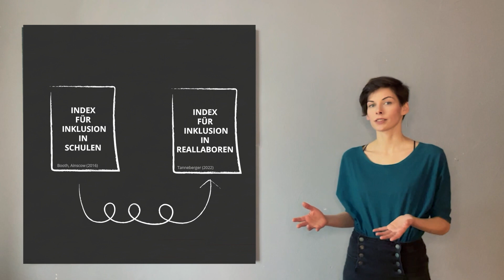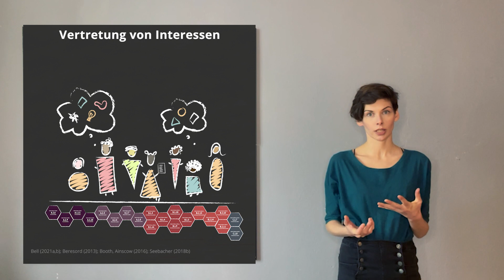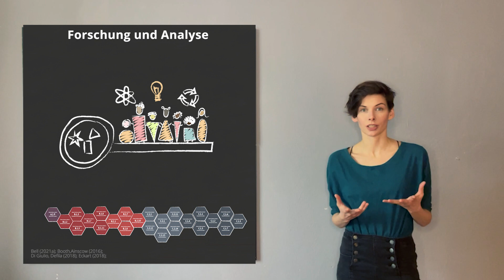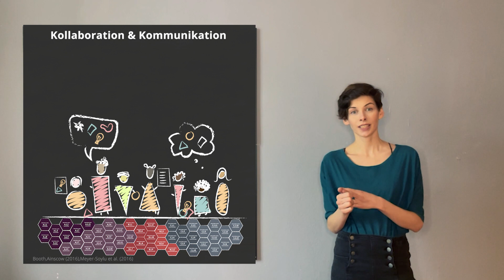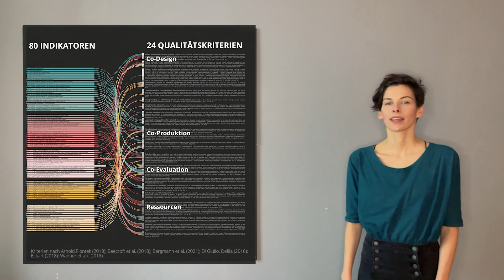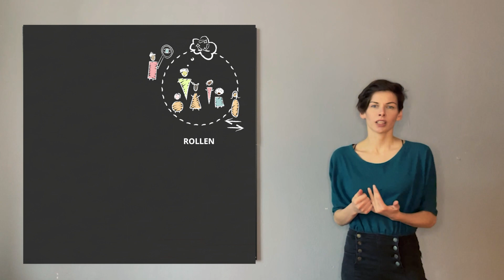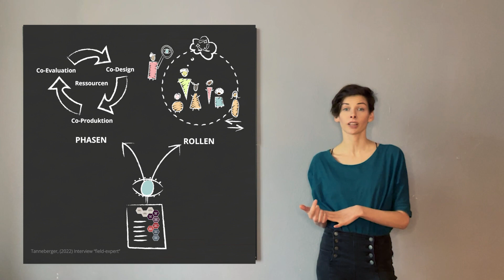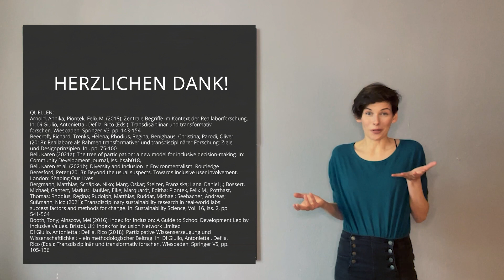Inklusion in Reallaboren (Teil 2)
Stephanie Tanneberger hat sich im Zuge der Masterarbeit „Index for Inclusive Participation in Real-world Laboratories- adapting the ‚Index for Inclusion‘ to promote and review inclusion in Real-world Laboratories“ mit Indikatoren für inklusive Reallabore auseinandergesetzt und dazu zwei kurze Videos erstellt.

In den Videos wird allgemein auf die Hintergründe und Relevanz der Thematik eingegangen und überlegt, wie zukünftige Reallabore Inklusivität umsetzen können. Falls ihr mehr dazu wissen wollt, schaut gerne mal rein, es lohnt sich!

Das Video entstand im Rahmen des Projekts “DuPa – Dual Mode Participation: Window of Opportunity for Inclusive Real-World Labs” des am ITAS beheimateten Karlsruher Transformationszentrums für Nachhaltigkeit und Kulturwandel.